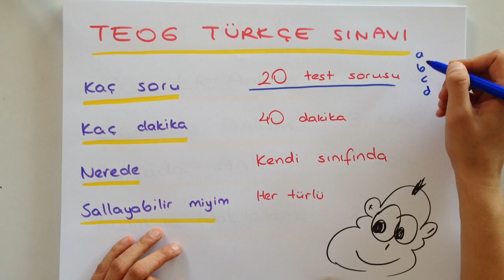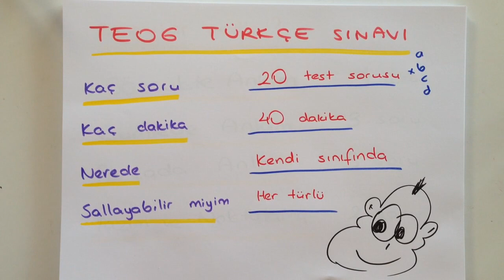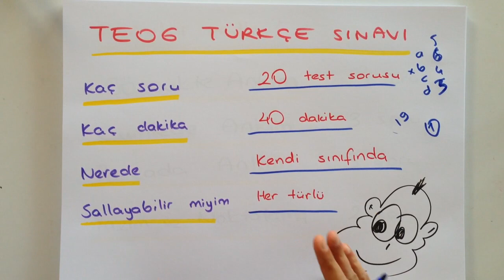TÜRKÇE SINAVI | 8.SINIF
TEOG Türkçe sınavında nelerle karşılaşacaksın? gibi soruları merak ediyorsan işte Tonguç sana hepsini teker teker anlatsın! Dikkatle dinle, sınavla ilgili her konuya hakim olmak için Tonguçla!

Okul müfredatına uygun, MEB'e uyumlu Türkçe videolarımızı da Tonguçlamalısın!